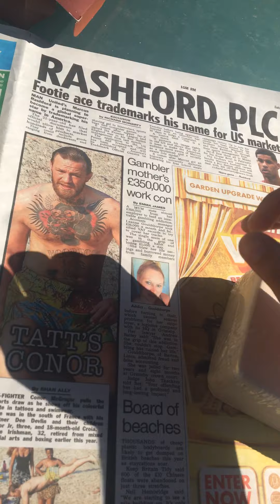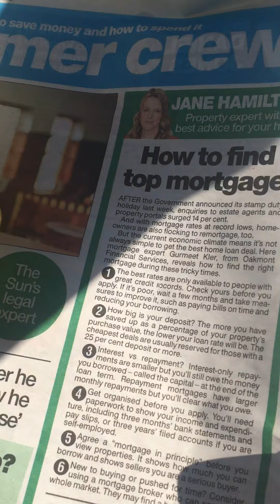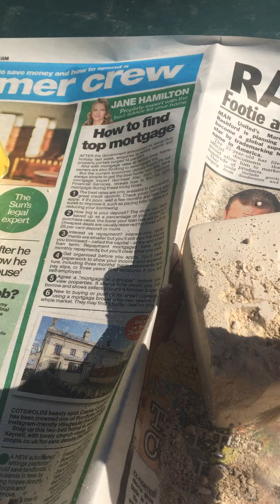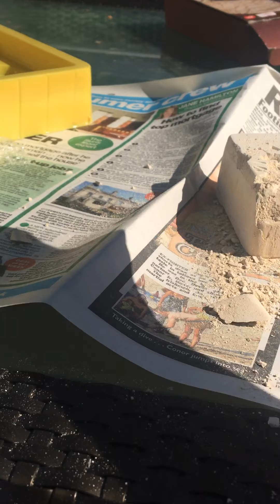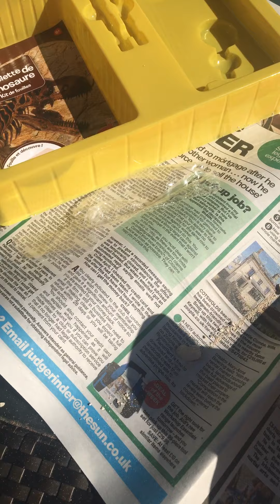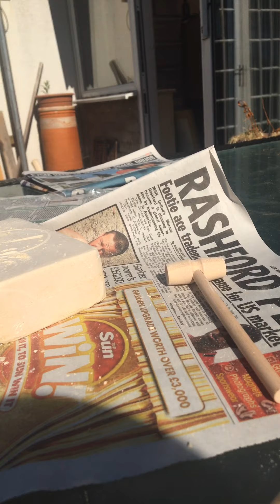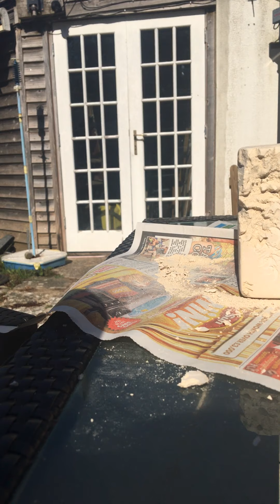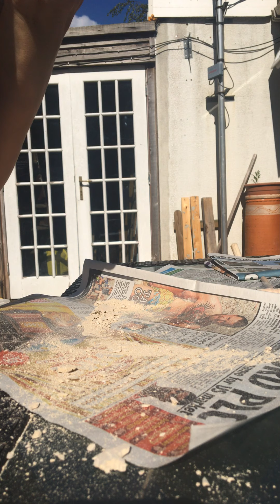Breaking open a dinosaur toy